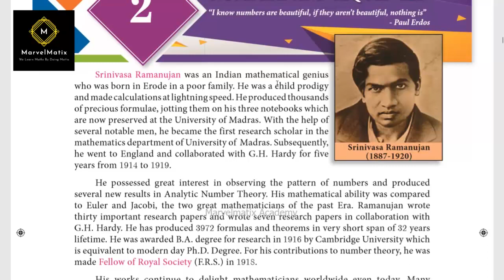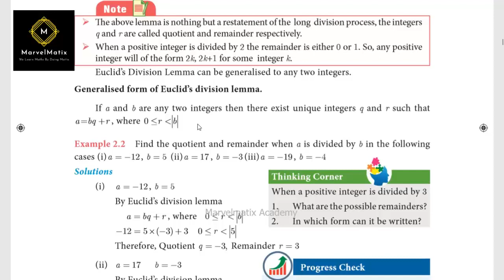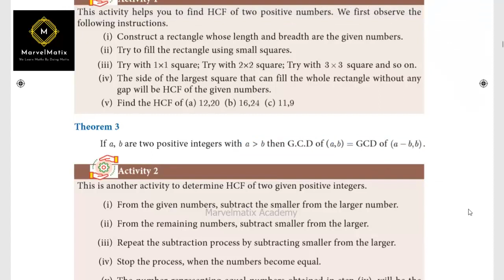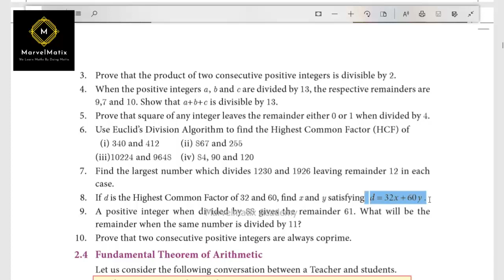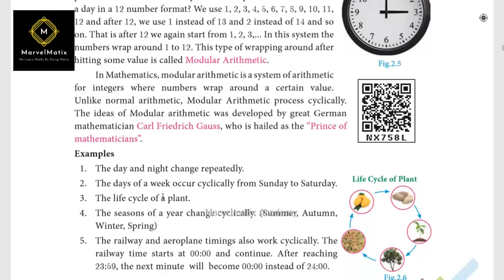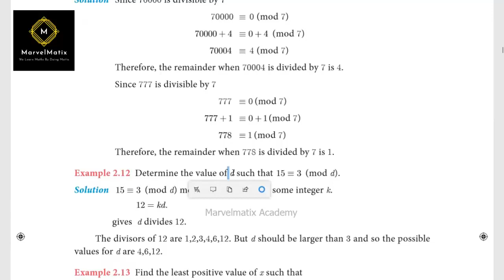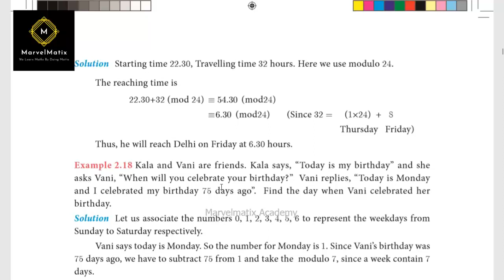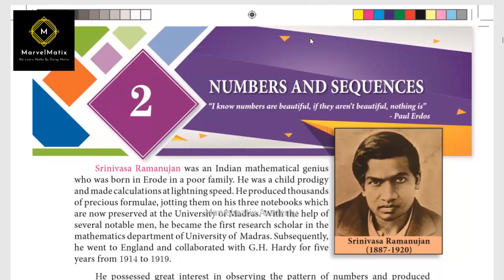Class 10 maths chapter 2 Numbers & sequence Important questions 2marks, 5marks tamilnadu state-19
tamilnadu syllabus
TNSCERT10thtext book